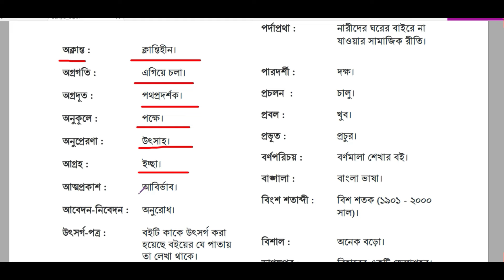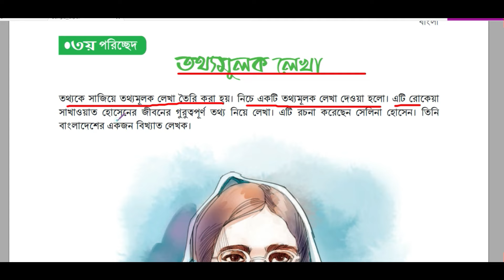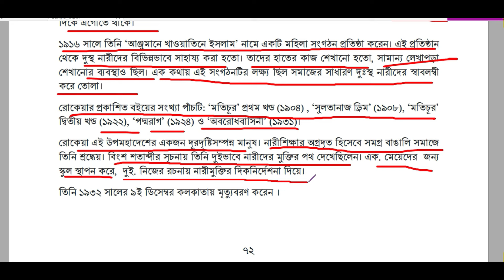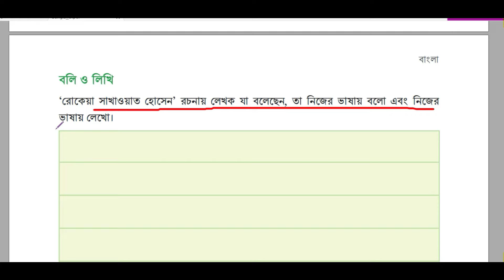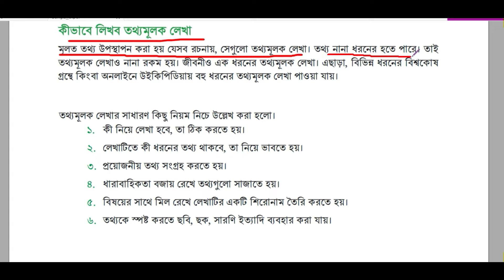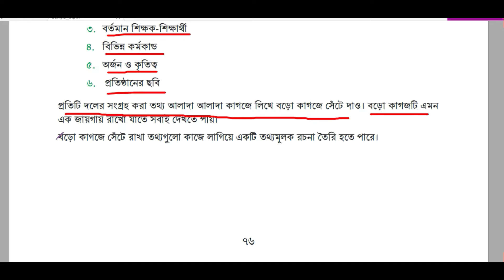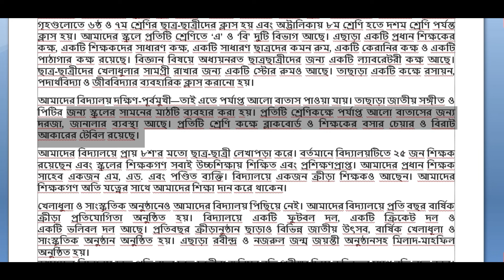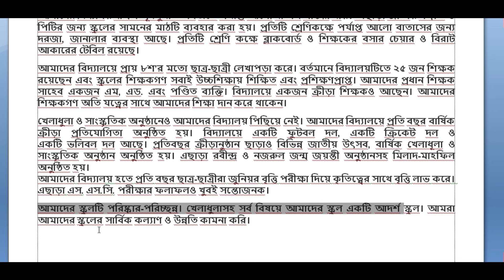৫ম অধ্যায় ।। বুঝে পড়ি লিখতে শিখি ।। Class 6 bangla chapter 5 ।। বুঝে পড়ি লিখতে শিখি ৩য় পরিচ্ছেদ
৫ম অধ্যায় ।। বুঝে পড়ি লিখতে শিখি ।। Class 6 bangla chapter 5 ।।  বুঝে পড়ি লিখতে শিখি ২য় পরিচ্ছেদ
ষষ্ঠ শ্রেণি বাংলা। ৫ম অধ্যায় ২য় পরিচ্ছেদ- আমার দেখা নয়াচীন। বঙ্গবন্ধু শেখ মুজিবুর রহমান।Class 6class six Bangla chapter 5 new book | class six Bangla chapter 5 2023 | ষষ্ঠ শ্রেণি বাংলা ৫ম অধ্যায়
৫ম অধ্যায় ।। বুঝে পড়ি লিখতে শিখি ।। Class 6 bangla chapter 5 ।।  বুঝে পড়ি লিখতে শিখি ৩য় পরিচ্ছেদ